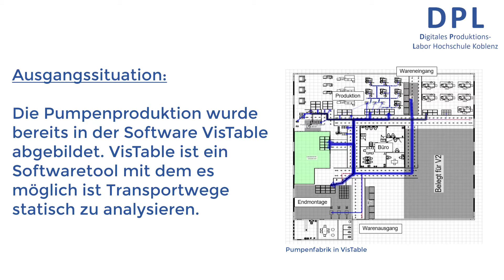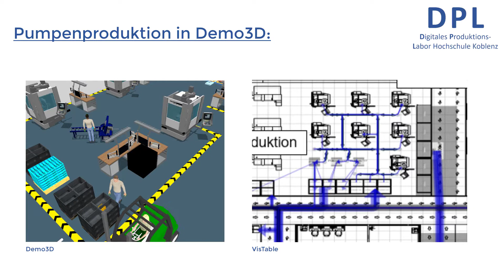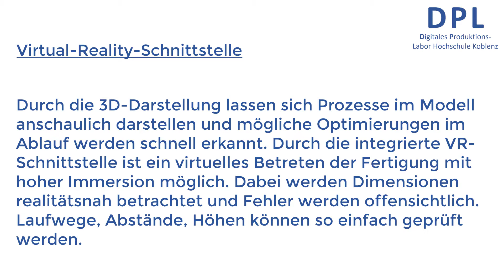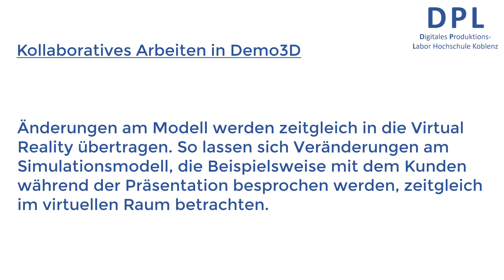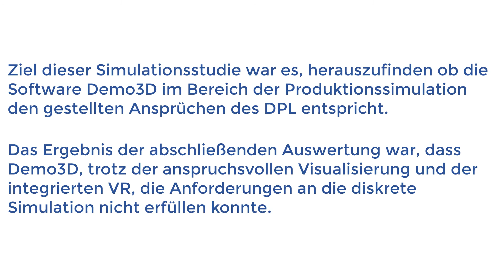DPL: Optimierung einer Pumpenproduktion durch Simulation und Immersion in der VR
Simulationsstudie zur Optimierung einer Pumpenproduktion mit Demo3D. Immersion in der VR als Ergänzung des „virtual engineering“ und zur Optimierung einer Produktion. Erprobung einer kooperativen und kollaborativen Zusammenarbeit mit örtlich verteilten Planungsexperten in der VR (Digitaler Zwilling, virtual engineering, diskrete Simulation, VR, Produktionsoptimierung).